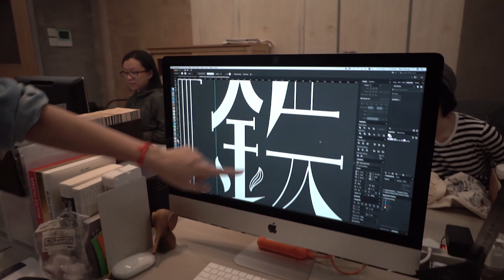HOCC何韻詩2017介紹員工篇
2017年9月，何韻詩連同其三家公司：Hall1c Limited、Goomusic Limited 及 Reimagine Hong Kong Limited 的全體員工，一同進駐新辦公室。
看看菇老闆如何介紹每位員工的崗位及職責！！

Camera & Edited by Jaye Hui